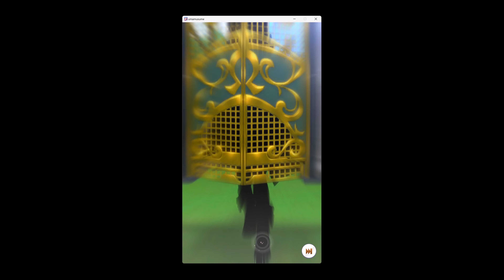【ウマ娘】サウンズオブアース欲しい！ ガチャやってみました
あまりツキのないUP主ですが、動画上げている皆様、けっこう神引きしているのを見かけるのでやってみましたが、結果はいかに

動画内のボイスは　VOICEVOX:冥鳴ひまり　さんです